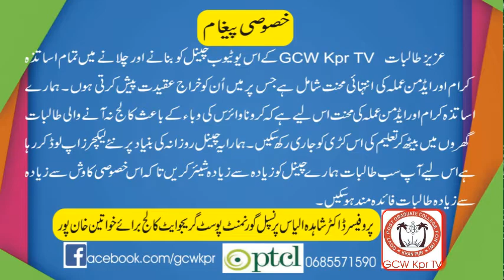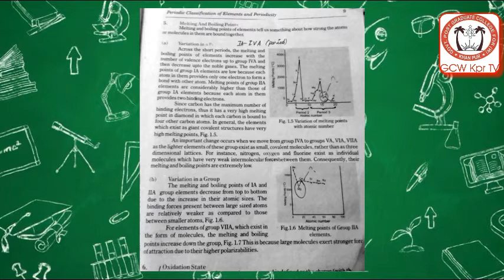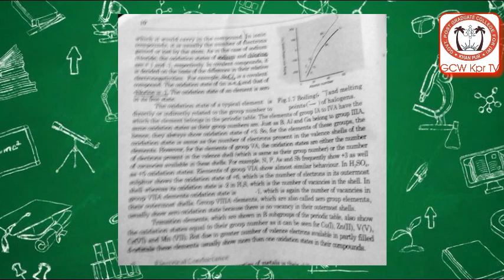Mrs. Rimsha Razzaq Lecture No 06, Class 2nd Year, Subject Chemistry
Mrs. Rimsha Razzaq Lecturer  Govt. Postgraduate College for Women, Khanpur District Rahim Yar Khan.